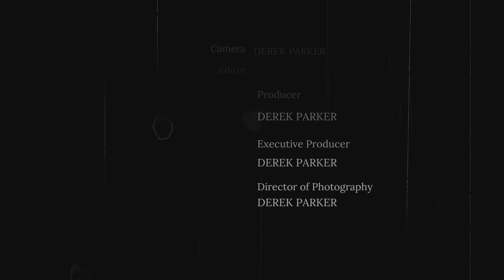2023 NBA Draft Big Board | The Top 40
With just 48 hours til the 2023 NBA Draft officially kicks off, here is the first and only version of my 2023 Big Board for the cycle.

Contents of this video:

0:00 - I HATE BIG BOARDS
1:32 - Tier 1
2:19 - Tier 2
3:16 - Tier 3
4:01 - Tier 4
7:56 - Tier 5
12:09 - Tier 6
15:43 - Tier 7
17:35 - Tier 8
20:31 - Tier 9
23:19 - Tier 10
23:43 - Outro